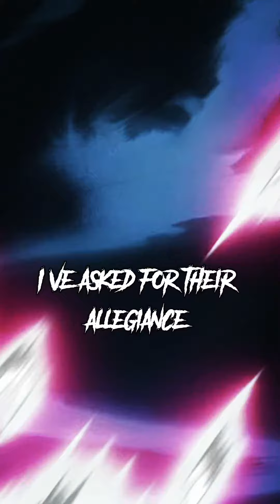The Words Of Sosuke Aizen || Never Trust Anyone || I Came To Quote Anime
"All Creatures Need To Obey"

Anime: Bleach

Sōsuke Aizen (藍染 惣右介, Aizen Sōsuke) is the former captain of the 5th Division in the Gotei 13. He later leaves Soul Society with his followers, Gin Ichimaru and Kaname Tōsen. His lieutenant was Momo Hinamori. He formerly served as the lieutenant of the 5th Division under Shinji Hirako. After waging war against Soul Society with an army of Arrancar, Aizen was defeated by Ichigo Kurosaki and sealed away by Kisuke Urahara, and then imprisoned for his crimes.

Edited By: @ICameToQuoteAnime

Software Used: Filmora 12